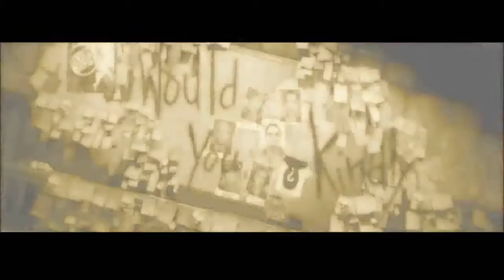Top 10: Traiciones en los videojuegos [Arkanus]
En los videojuegos es necesario tener un compañero que nos ayude en nuestro viaje, pero en ocasiones esa mano amiga nos da una puñalada trapera. Por eso les traigo spoilers. Les traigo, 10 Traiciones en los videojuegos.